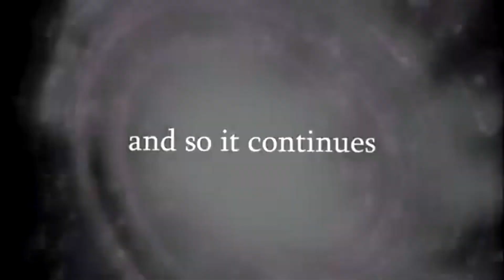MAGIC GATES OF FATE - Magic: The Gathering Arena 06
Captain Panda and Noel play MTG!

Join Dan, Rich, Bridget, Caitlin, Tyler, Matt and Jeff the Panda on their journey through the Psycosmos!

Psycosmos is here to provide you with your daily dose of news, podcasts, gaming, reviews and much much more!

Shoutout to insaneintherain for letting us use his absolutely AWESOME covers!  Check him out and support him!